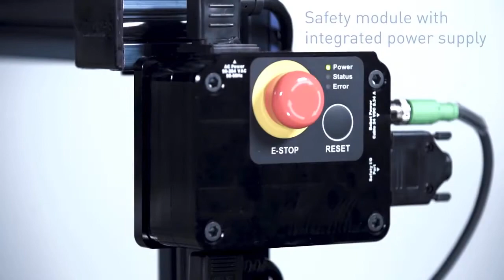Best Advanced Robot Arms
as the world is being more modernized most of the daily tasks are being done by robots. today we are presenting you with the most advanced robot arms that exist on planet earth.

🔝 TOP LINKS

Welcome To The BRAIN TECH YouTube Channel! This Is A You Can  Find All The Content Relate To The Tech World.
LINKS
🔰Kinemaster
🔰Filmora X
🔰Canva
🔰OBS
🔰Filmora's In-Built Screen Recorder